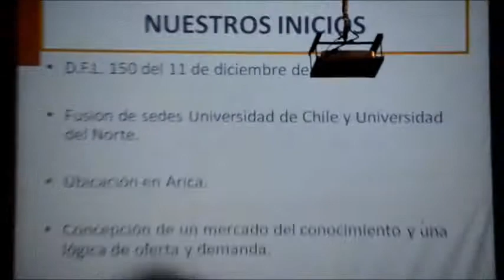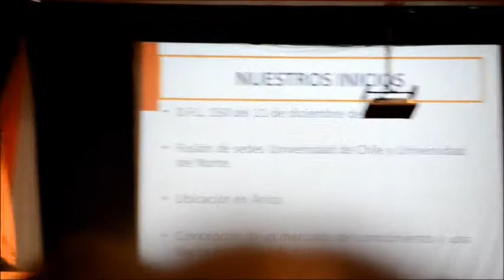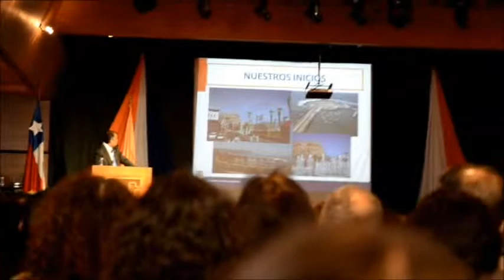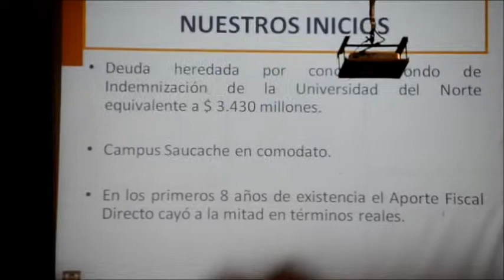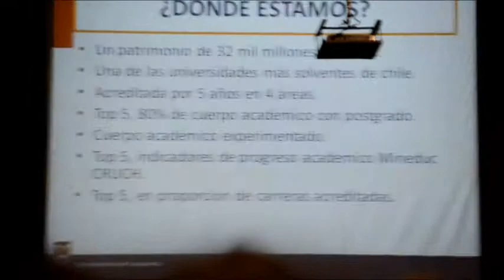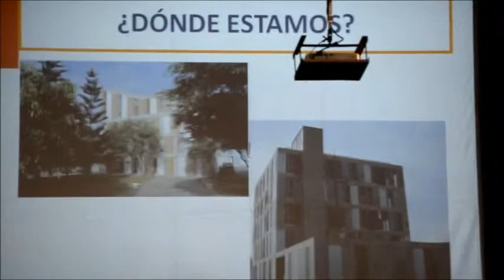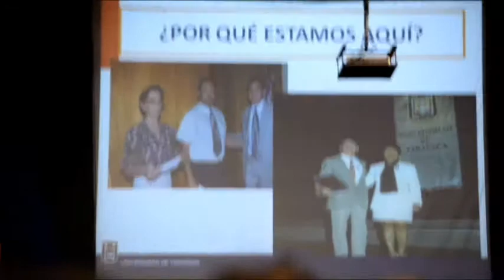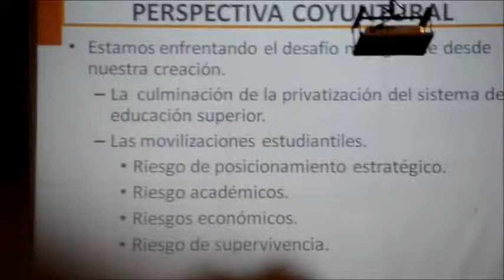Palabras del rector en celebración 30 años Universidad de Tarapacá [parte 1].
Dr. Emilio Rodríguez Ponce
Rector
Universidad de Tarapacá